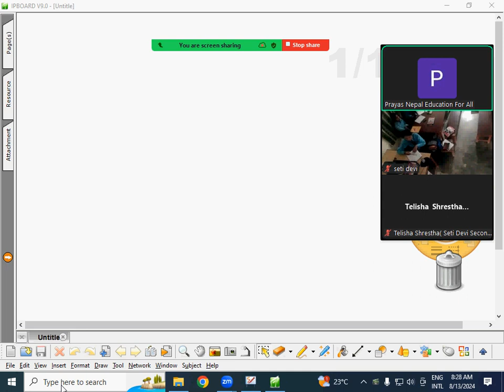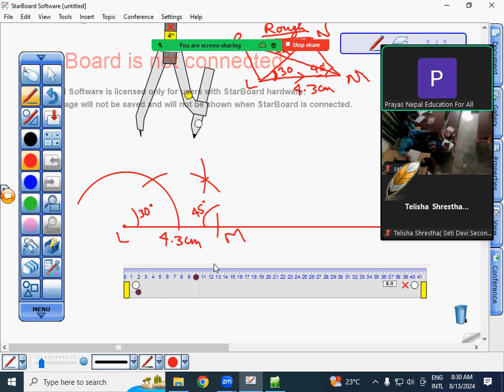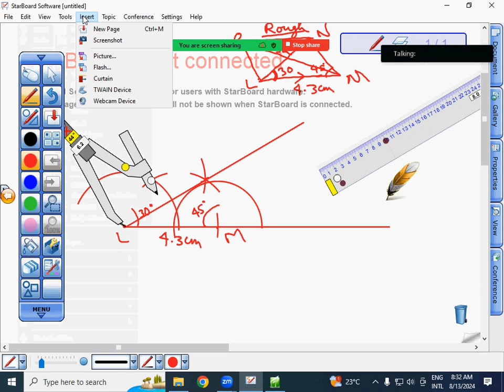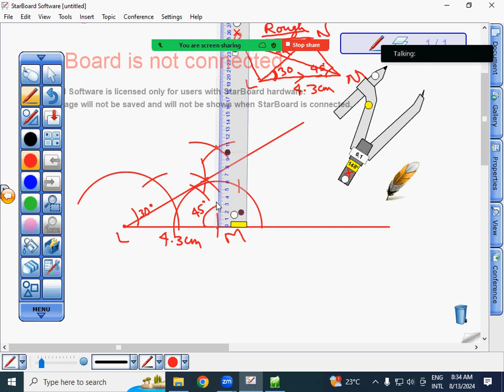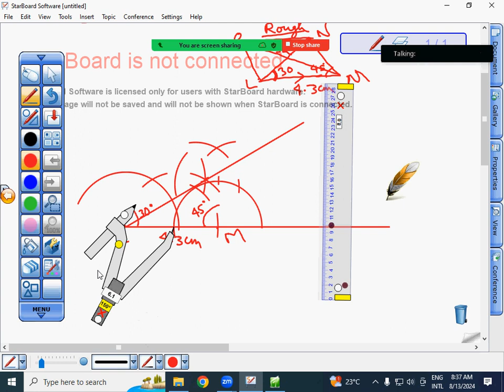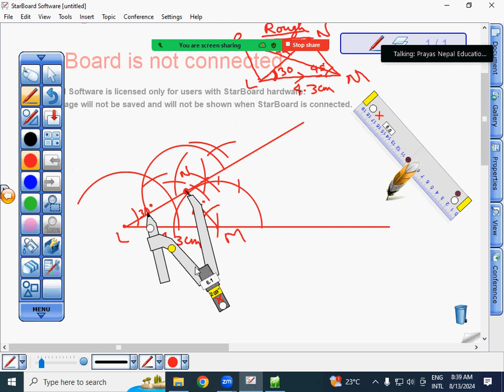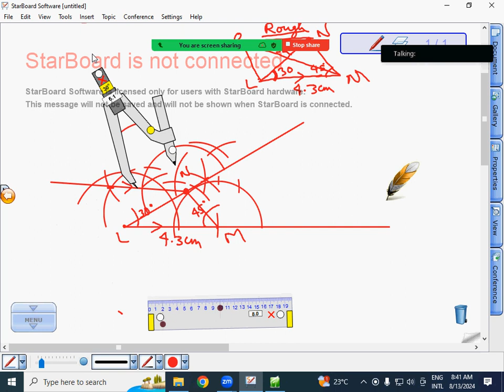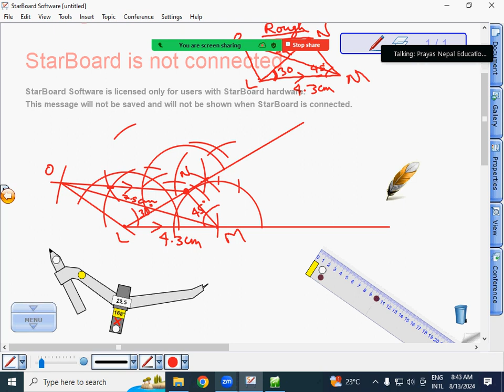Construction 2b Grade 10 C.Maths ll zoom live class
construction@tutordinesh2047